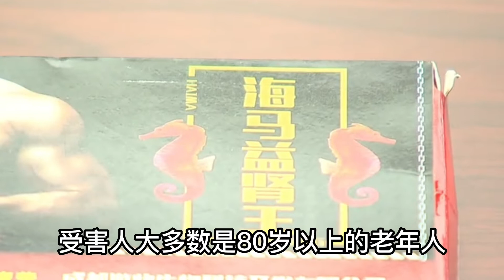进价5元的保健品卖价2000元，4个原因，让老人欲罢不能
最近杭州钱塘区公安分局侦破一起非法销售保健品案件，受害人大多数是80岁以上的老年人。这些所谓的保健品，为何能够招这么多老年人喜爱？
根据案件调查的进展，发现这些保健品之所以能让人喜爱，主要有以下几个共同特点：